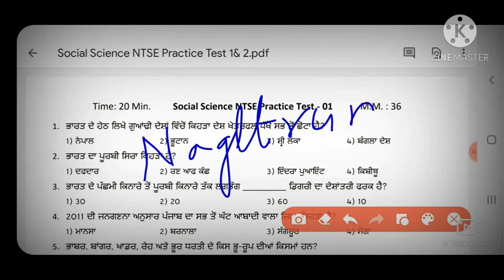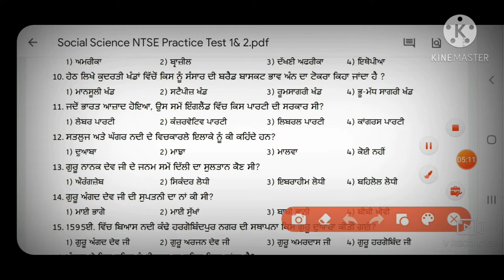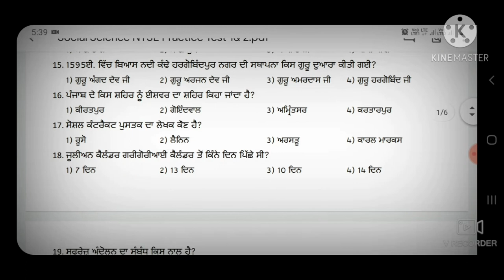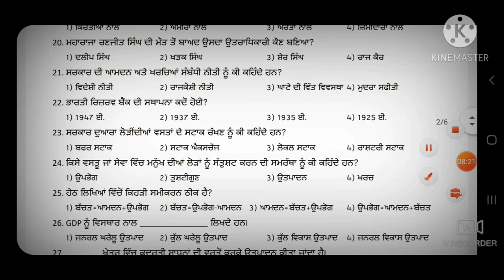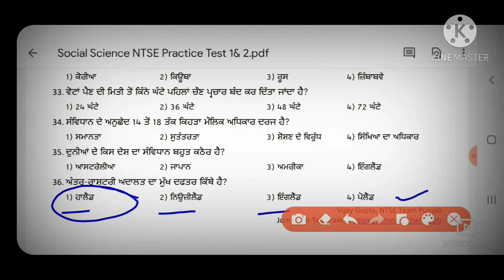Social Science NTSE/ETT 2nd Paper 2020 Practice Test-01 !!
This video is about the details of Social Science Practice Test -01 For ETT 2nd Paper 2020 /NTSE /All Other competitive exams.